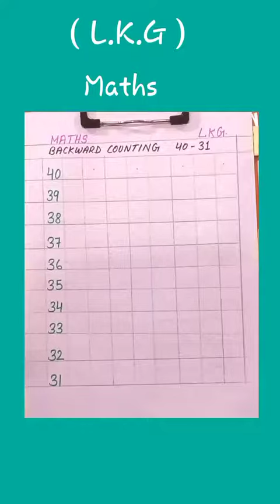LKG MATHS BACKWARD COUNTING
y2mate.com - LKG  MATHS  BACKWARD COUNTINGS  40 TO 31_1080p.mp4